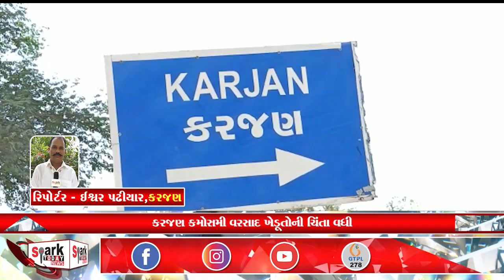કરજણ કમોસમી વરસાદ ખેડૂતોની ચિંતા વધી 2023 | Spark Today News Vadodara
કરજણ કમોસમી વરસાદ ખેડૂતોની ચિંતા વધી